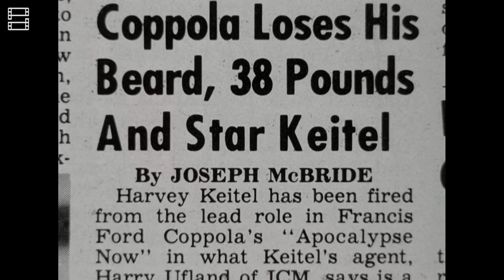APOCALYPSE NOW: Phim CHIẾN TRANH VIỆT NAM khiến đạo diễn Bố Già SUÝT PHÁ SẢN